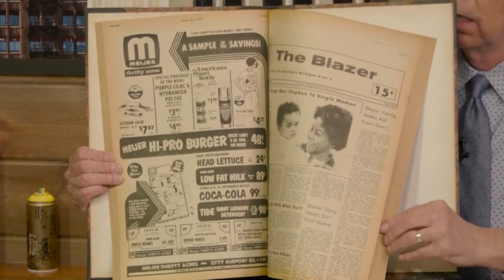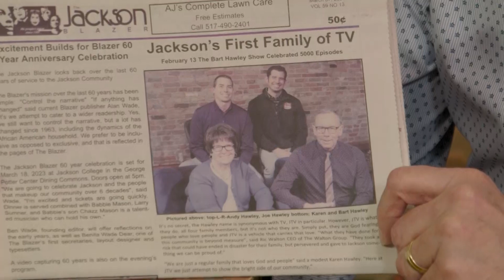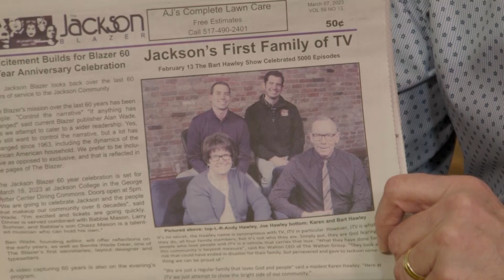The Wade Family on The Jackson Blazer’s 60th Anniversary